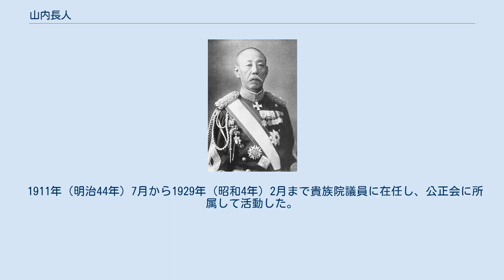山内長人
山内長人 山内 長人（やまのうち おさひと、1850年10月14日（嘉永3年9月9日） - 1931年（昭和6年）11月7日）は、日本の陸軍軍人、政治家、華族。
 本籍神奈川県。
江戸で幕臣の家に生れる。
明治5年2月14日（1872年3月22日）、陸軍中尉に任官。
1889年（明治22年）11月、陸軍士官学校次長となり、1890年（明治23年）8月、陸軍幼年学校長に就任。
1892年（明治25年）12月、陸軍省大臣官房長心得となり、1893年（明治26年）8月、陸軍省高級副官に就任。
同年11月、歩兵大佐に昇進し、日清戦争に対応した。
 1897年（明治30年）7月、大臣官房人事課長となり、同年9月、陸軍少将に進級し歩兵第18旅団長に就任。
1899年（明治32年）2月、憲兵司令官に就任し、1902年（明治35年）9月、休職した。
1904年（明治37年）2月、留守近衛歩兵第2旅団長として復帰し日露戦争を迎えている。
1905年（明治38年）2月、陸軍中将に進み、翌年4月に休職した。
 1907年（明治40年）3月2日、予備役に編入され、同年9月21日、その功績により男爵の爵位を授爵し華族となった。
1913年（大正2年）4月1日、後備役となる。
 1911年（明治44年）7月から1929年（昭和4年）2月まで貴族院議員に在任し、公正会に所属して活動した。